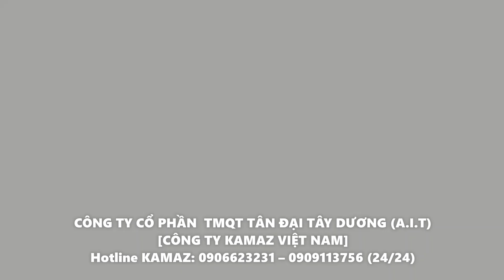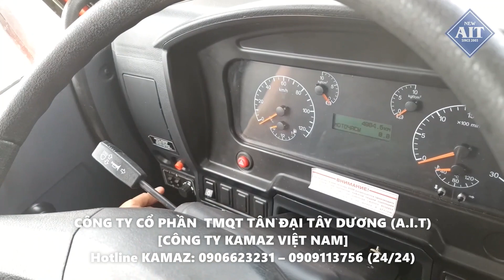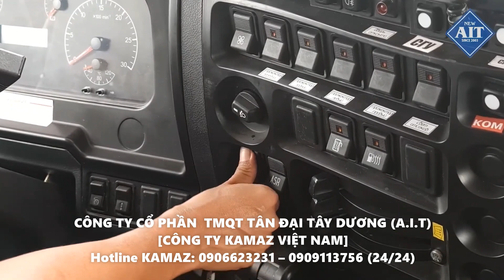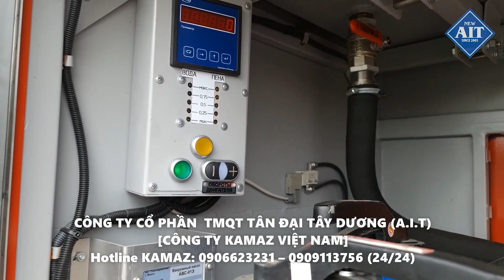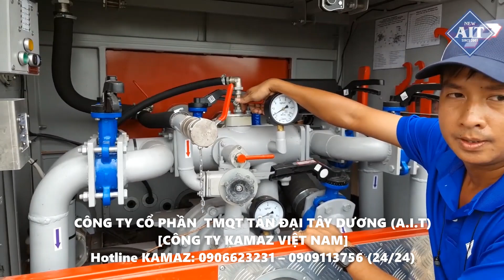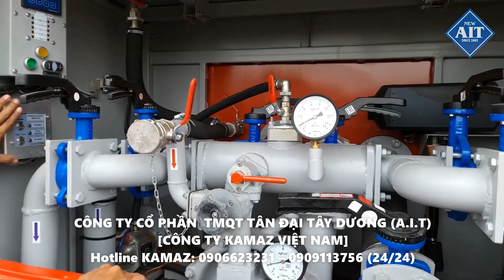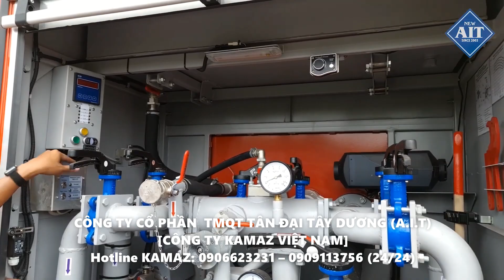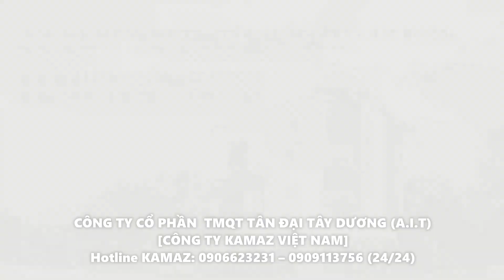Review xe Cứu hoả Kamaz 43253 (5.000 L) Euro4 Nhập khẩu nguyên chiếc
KAMAZ - NHẬP KHẨU & PHÂN PHỐI TẠI VIỆT NAM
NGUYỄN  TUÂN [Phụ trách kinh doanh]
Hotline KAMAZ: 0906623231 – 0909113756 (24/24)
CÔNG TY CỔ PHẦN  KAMAZ VIỆT NAM
Trụ sở chính: 156 Nam Kỳ Khởi Nghĩa, Phường Bến Nghé, Quận 1, TP Hồ Chí Minh.
Văn phòng Giao dịch: Toà nhà KAMAZ - A60 Phú Thuận, P. Phú Thuận, Quận 7, Tp.Hồ Chí Minh.